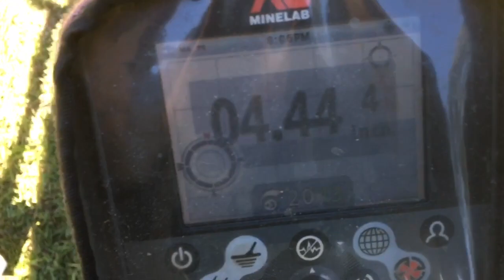Back in the saddle, Gearing up for England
Has been a little while but I'm back making videos .. my dad passed at the start of the year and it has taken a little while to get back up and out . Thanks everyone for your continued support .